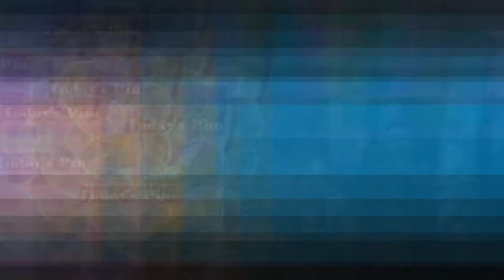Bubblezcavanagh Twitch Trailer!